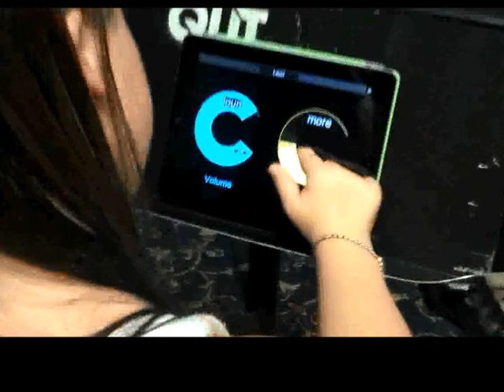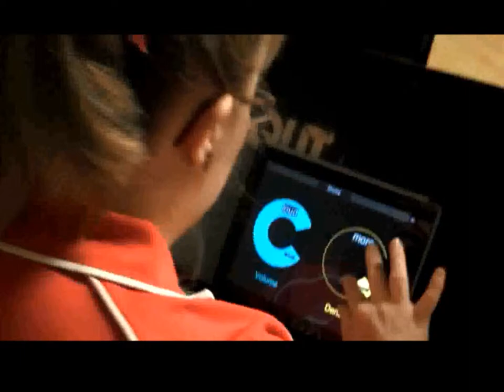Jam2jam Virtual Ensemble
The DIScoveringABILITIES Project built and deployed a system for interactive music therapy "performance" experiences for young Australians with Down syndrome in urban and remote locations. The project used video conferencing tools, wireless controllers and "jam2jam"  (bespoke generative audiovisual software) to enable access across a Wide Area Network. These combined provisions facilitated interactive performances and exhibition of concert recordings over the Internet, tailored specifically for young people with Downs syndrome and their families.

Aims
The project met its central aim to develop a coordinated approach to facilitating audio-visual workshops for young people with disabilities:

The sub aims of this were specifically:
To build and deploy a master unit consisting of a laptop and five wireless controllers for use with Jam2jam to suit cognitive and physical abilities of users;

To build and deploy outreach mobile units consisting of one laptop and controllers to connect home bound and remote located students with DSQA and peers;

To collate and share participants audiovisual performances using appropriate social networking tools;

To develop audio-visual training for workers and parent/guardians

Methods
The methods we pursued to achieve our stated outcome were action research and  design based research. Over a six-month period the research team created a master unit with 5 Ipad wireless controllers and proceeded to facilitate Jam2jam rehearsals, improvisations and performances for DSQA clients in community locations. We started by observing participants interactions, analyse logs of all digital interfaces using the jam2jam diagnostic software; and conducting interviews/ video observations with the music therapist and her clients to capture perspectives on the delivery method, the processes and performances. Our workshop approach involved a six-stage cycle of implementation, conducive with both design based and action research methods.

The project commenced in July 2011 and, due to the unforeseen death of the lead investigator Dr. Steve Dillon, was completed by September 2012. The majority of project was conducted through Down Syndrome Association of Queensland facilities in and around South East Queensland. Internet and wireless technologies were deployed to extend the reach of the project where and whenever face-to-face sessions were not possible.